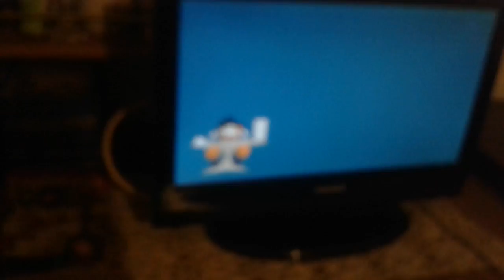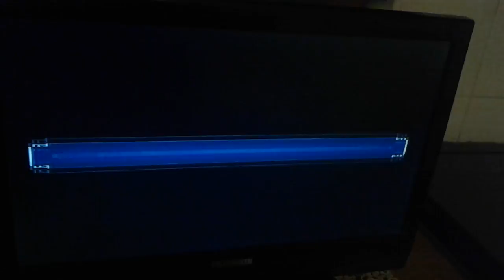Settima volta su dragonball z budokai tenkaichi 3